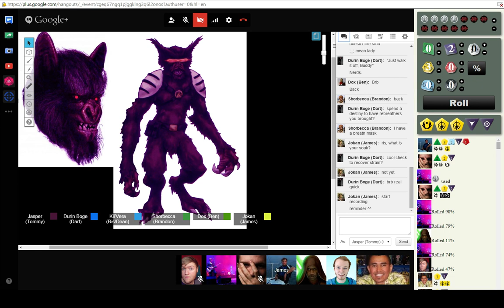A little help would be nice!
Dox gets the team some help.